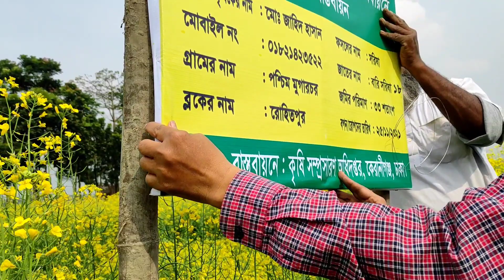সর্বোচ্চ উৎপাদনে বারি সরিষা ১৮, বৈশিষ্ট্য ও গুনাগুন Bari mustard 18 in maximum productio.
ঢাকা, কেরানীগঞ্জ, রুহিতপুর উনিয়ন,

কোথায় পাবেন বারি সরিষা-১৮ এর বীজ?
বারি সরিষা-১৮ এখনও বাণিজ্যিকভাবে বিস্তারলাভ করেনি। তাই বাজারে এর বীজ পাওয়ার সম্ভাবনা খুব কম। কৃষি সম্প্রসারণ অধিদপ্তর মাঠ পর্যায়ে এই তেল ফসলটির প্রদর্শনী স্থাপনের মাধ্যমে ফসলটির বিস্তার ও জনপ্রিয় করার লক্ষে এগিয়ে যাচ্ছে। আপনি নিকটস্থ কৃষি অফিসে যোগাযোগ করে উক্ত প্রদর্শনীর কৃষকের নিকট থেকে এর বীজ সংগ্রহ করতে পারবেন। এর মাধ্যমে কৃষক বীজের নায্যদাম পাবে এবং মিডলম্যানদের দৌরাত্ম্য কমে যাবে। প্রতি মণ বীজ থেকে প্রায় ১৪-১৬ লিটার তেল পাবেন।
আপনার যদি আবাদী জমি থাকে তাহলে সরাসরি বাংলাদেশ কৃষি গবেষণা ইনস্টিটিউট থেকে বারি সরিষা-১৮ এর বীজ সংগ্রহ করে নিজেই আবাদ করতে/করাতে পারবেন। এর জীবন কাল ৯০-৯৫ দিন এবং বিঘা (৩৩ শতাংশ) প্রতি ৮-৮.৫ মণ ফলন হয়। বিস্তারিত চাষাবাদ পদ্ধতি কৃষি তথ্য সার্ভিসের ওয়েবসাইটে পেয়ে যাবেন।